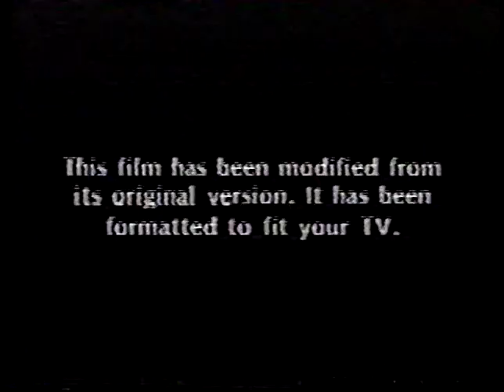earwig not about you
This is vintage ohio action, earwig's first show back in Ohio
2003 at Little Brother's with Lizard McGee, Matt Wagner and Joshua Shiek.